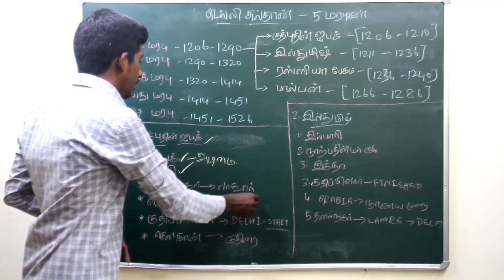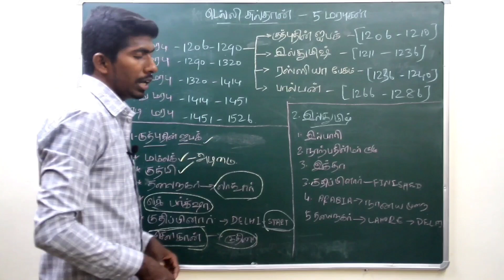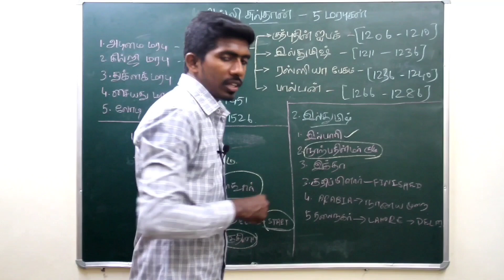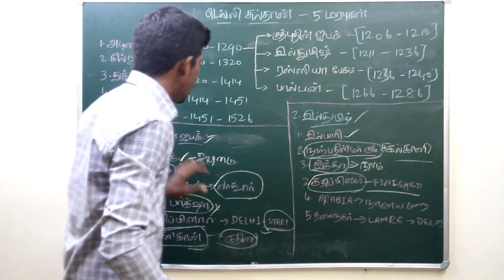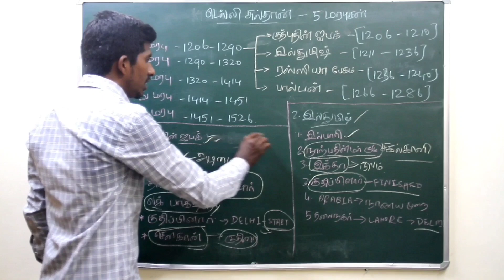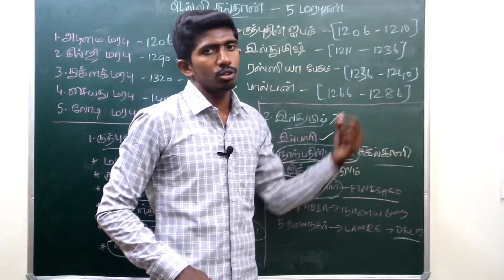டெல்லி சுல்தான் கதை பகுதி - 1 || Delhi sulthan History || தமிழில்.